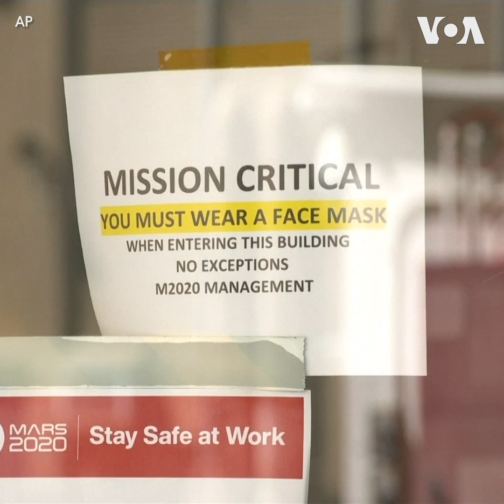美国宇航局“毅力号”探测器即将开启火星之旅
美国宇航局(NASA)的最新火星探测器“毅力号”(Perseverance)预定7月30日从佛罗里达州卡纳维拉尔角空军基地发射升空。这艘汽车大小的火星探测器预计将于2021年2月降落在火星表面。它将收集火星上的岩石和土壤样本带回地球，帮助科学家探寻火星上的生命迹象。“毅力号”总耗资约30亿美金，是NASA历史上最雄心勃勃的火星探测项目。